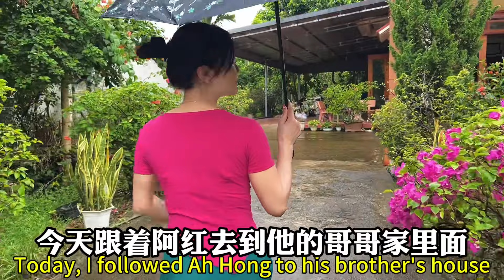来越南乡村手机摔坏了，阿红说找她妈妈就可以了，真的有那么好吗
哈嘍，大家好
我是你們的甜哥
這裡是【本甜在旅途】YouTube唯一官方頻道
甜哥在旅途，窮遊東南亞！
體驗異國風情，感受人生百態！